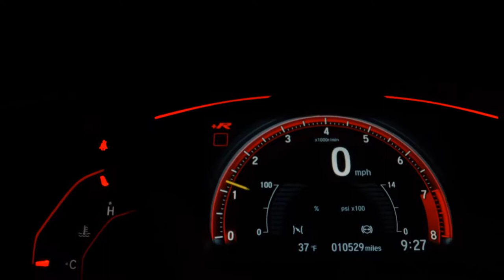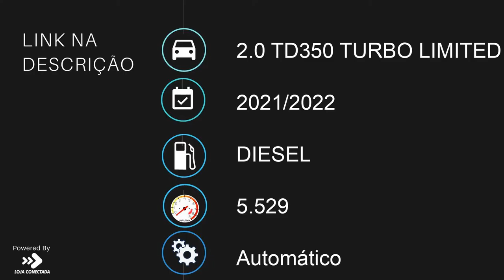JEEP COMPASS - 2022 - Santo André/SP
Dados do Veículo
Veículo: JEEP / COMPASS 2.0 TD350 TURBO LIMITED
Ano: 2021/2022
Combustível: DIESEL
Portas: 4 PORTAS
Câmbio: Automático
Cor: CINZA
KM: 5.529

✅ Air Bag
✅ Alarme
✅ Ar Condicionado
✅ Ar Quente
✅ Desembaçador Traseiro
✅ Direção Hidráulica
✅ Encosto de Cabeça Traseiro
✅ Freio ABS
✅ Rádio
✅ Retrovisores Elétricos
✅ Tração 4x4
✅ Travas Elétricas
✅ Vidros Elétricos
✅ Volante com Regulagem de Altura
✅ Limpador Traseiro
✅ Piloto Automático
✅ Porta Copos
✅ Trava Elétrica Central
✅ Direção Elétrica
✅ Câmbio no Volante (Borboleta)
✅ Ar Digital